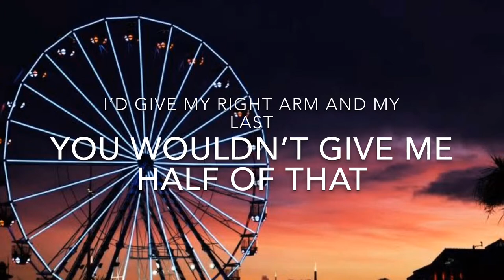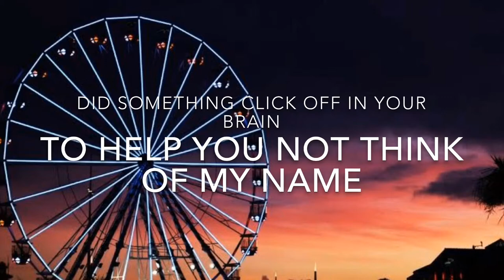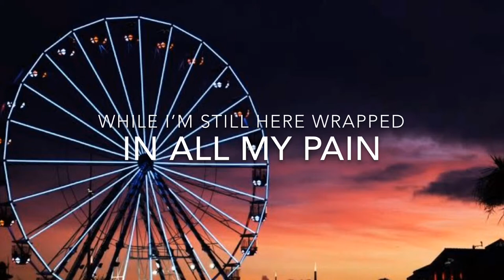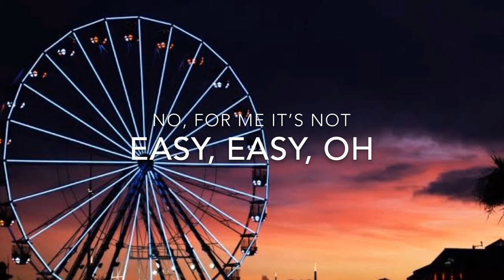Lyrics to Tayla Parx - Easy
Audio Used -